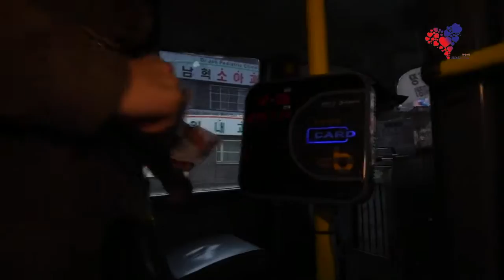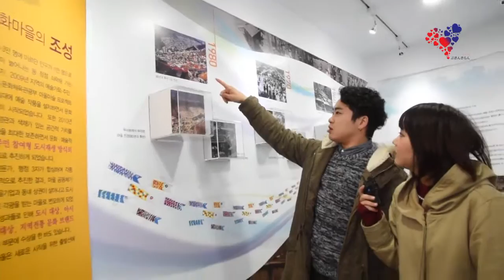9韓国釜山観光で人気急上昇！釜山甘川文化村（감천문화마을）-前編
韓国釜山在住日本人が釜山の魅力紹介「わぼいそ釜山」第９回-釜山甘川文化村(前編）-
今一番ホットな釜山の観光地と言えば、甘川文化村（감천문화마을）
坂の上まで家が立ち並んでいるのが釜山の光景ですが、そんな釜山の街並みをカラフルタウンに生まれ変わらせてた新しい観光地が甘川文化村。
最近一番ホットな観光地です。
坂が多くて大変ですが、ここを歩くと昔の韓国映画に入り込んだような気分になれます。

この動画は非営利団体「ぷさんさらん」が製作しました。
「ぷさんさらん」は韓国釜山で日本人が中心となって、日韓交流会・ボランティア活動・釜山広報活動を行っている団体です。

韓国釜山に興味のある皆さま！是非私たちと一緒に活動してください！